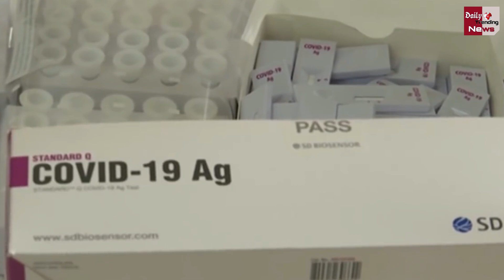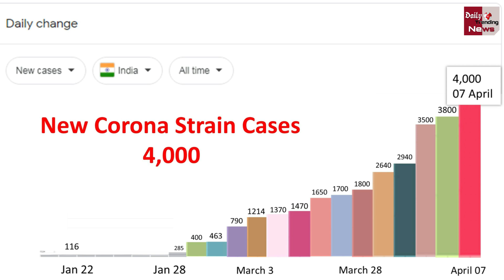आज भारत में नए Corona स्ट्रेन के मिले इतने केस | New Corona Strain Updates !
EDITOR ► Manjeet